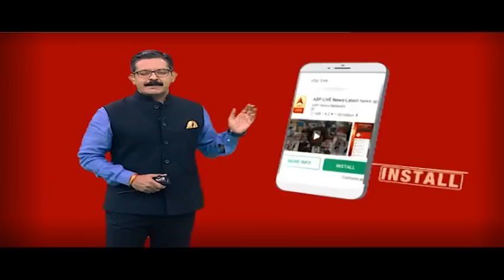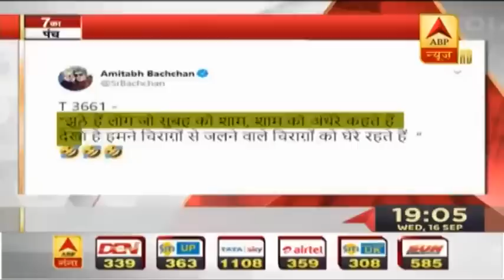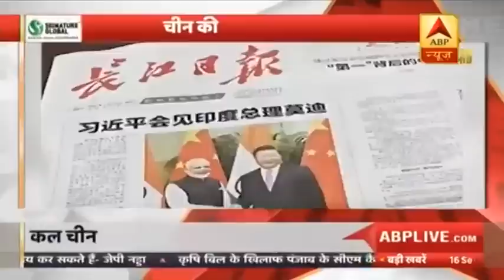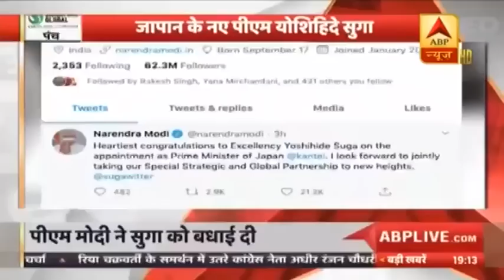Congress क्यों कर रही है Rhea Chakraborty का बचाव ? | 7 Ka Panch | ABP News Hindi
Congress क्यों कर रही है Rhea Chakraborty का बचाव ? | 7 Ka Panch